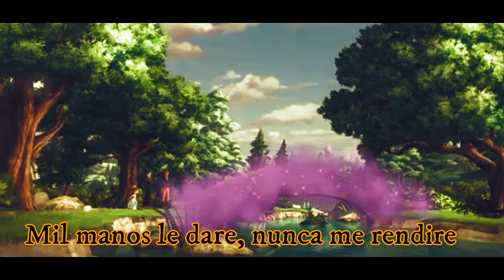Sofia The First - I Am On Your Side (Version En Español)